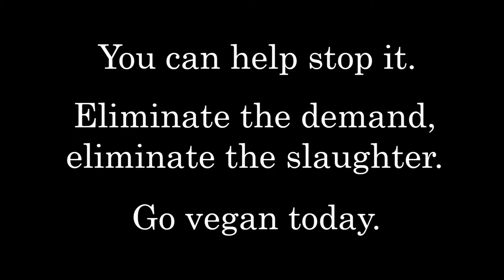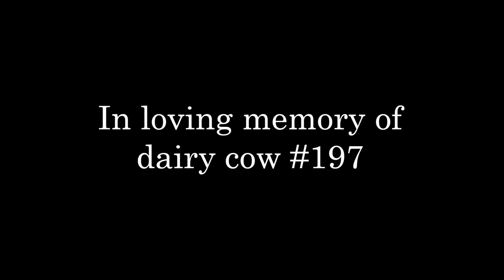Sick Dairy Cow gets Comfort from Sisters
Last week we witnessed something incredibly heartbreaking combined with something quite moving. We visited a dairy farm to find that the cow with the tag number 197 seemed quite ill, and was clearly in distress. Her breath was quick and uneven, and she was switching from having her head straight and howling, to turning it toward her stomach in silence. She was not giving birth; she was not far enough along to be doing so. But she was in pain, that much was clear enough. And she couldn’t stand. We were helpless. Her sisters were gathered around her, several nudging her gently as she moaned. One walking between the crowd of other cows and her to create more space when they were too close. It was moving to watch them protect and comfort each other, and heartbreaking to know that her fate was sealed.
Every year more than 32.5 million cows are slaughtered in the US alone, many of them dairy cows that already spent their short lives being strapped to a rape rack and artificially inseminated, carrying their baby for 9 months, giving birth, having their baby taken from them, milked to exhaustion, and have the process repeated. When the milk production begins to wane and affect profits, they are sent to auction or slaughter.
Three D Dairy
Ontario, California, USA
03/29/2019
Thank you to the thousands of activists who bore witness on this day, every day prior, and every day to come, everywhere in the world. I appreciate every single one of you for your dedication and unyielding love.